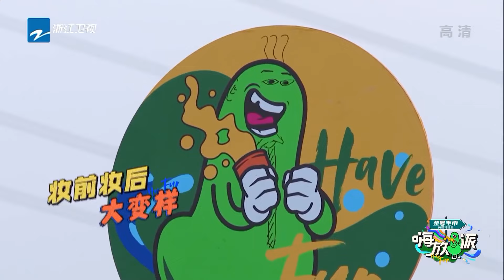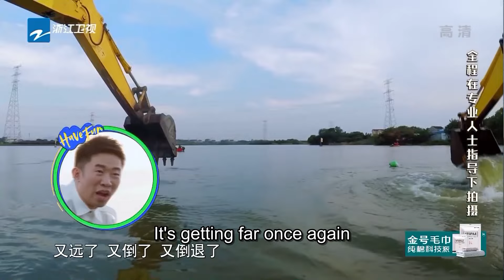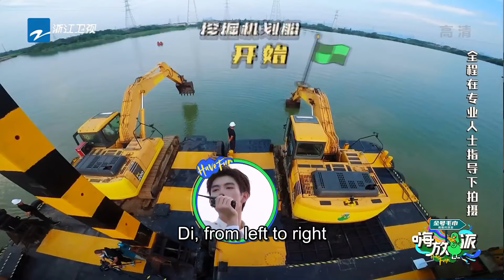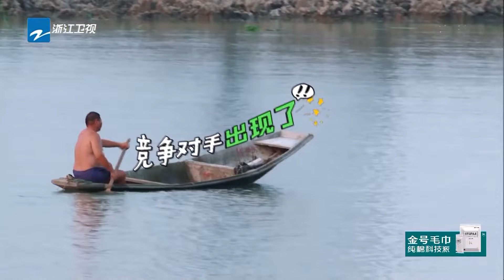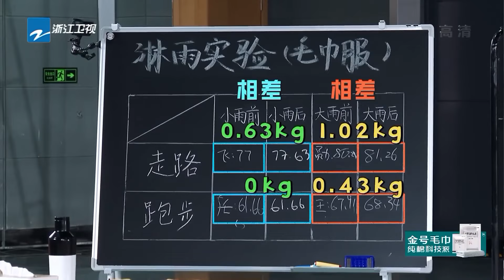[Allen Ren✨Highlight] Gentle and full of goodwill! Love Ren Jialun's performances💓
Video Source: Have Fun

🔍𝐀𝐛𝐨𝐮𝐭 𝐙𝐡𝐞𝐣𝐢𝐚𝐧𝐠 𝐒𝐓𝐕 𝐆𝐥𝐨𝐛𝐚𝐥 𝐂𝐡𝐚𝐧𝐧𝐞𝐥
Here we will provide you with the fantastic contents of VARIETY SHOWS😆
And the new updates about your favorite ARTISTS📢
Welcome to leave the name of your favorite celebrity.

📢𝐀𝐛𝐨𝐮𝐭 𝐜𝐨𝐩𝐲𝐫𝐢𝐠𝐡𝐭𝐬
We respect all programs and music copyrights on our channel.